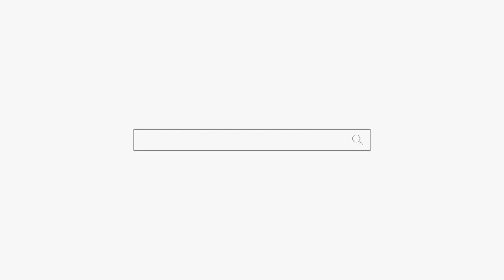소름 돋아요! 처음 점집 왔는데 대박! ꉂ (๑¯ਊ¯)σ 용군TV 평택점집 안성점집 송탄점집 용한점집 별성장군 용궁선녀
됩니다.